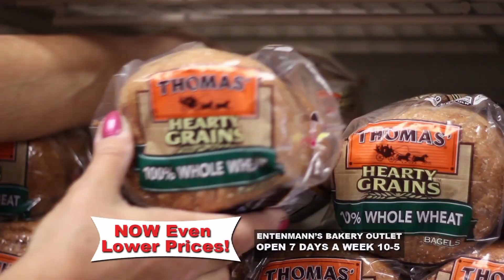BimboBakery EntenmannsBakeryFamilyFriendlyCHANGE HD15 trimmed